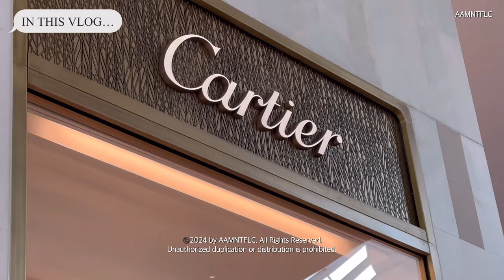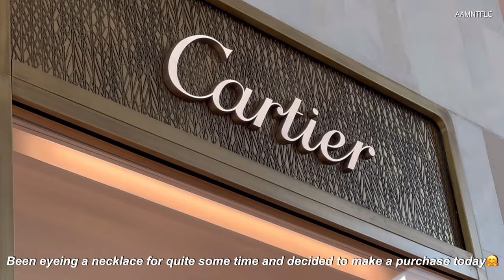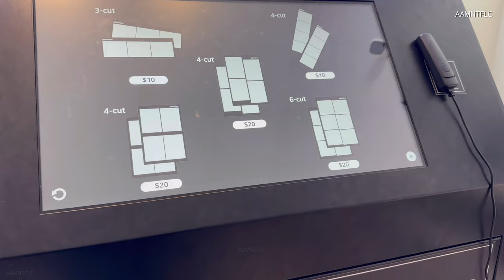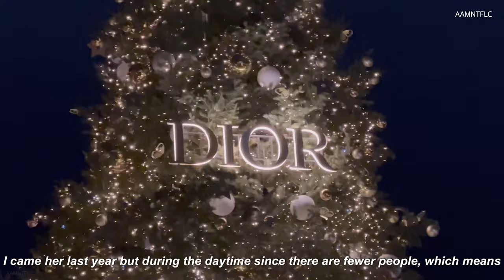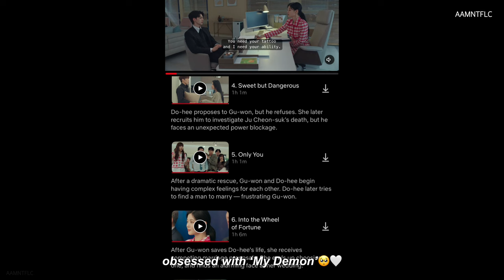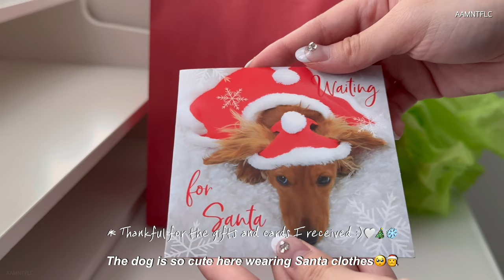VLOG☁️ | Shopping & Unboxing (Cartier Necklace & Nike Dunks)📦🛍️ | Tteokbokki 🇰🇷 | Christmas Market🎄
Hey everyone (watch in 2160p/4K)

Vlogs uploaded every Friday (bi-weekly)🤗

🛒Products from the unboxing:
- Cartier Necklace D'Amour Necklace (Small)
- Nike High Dunks Panda